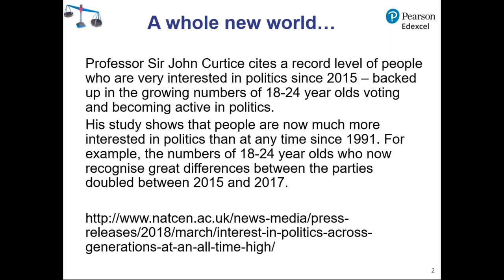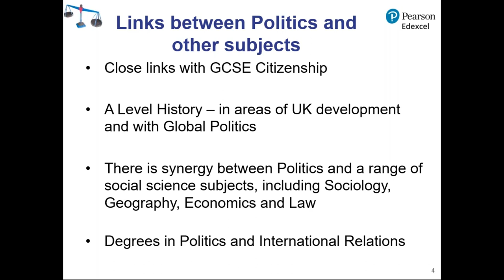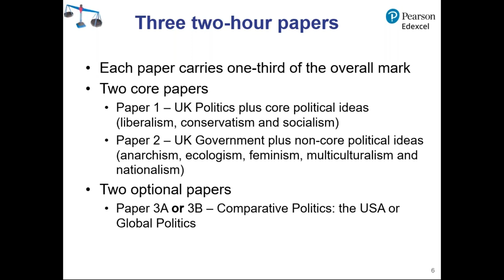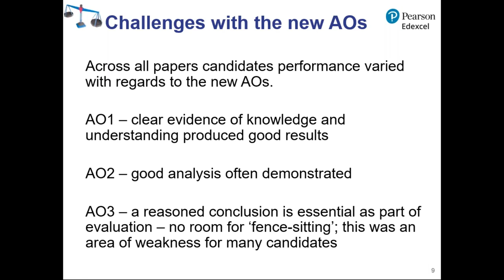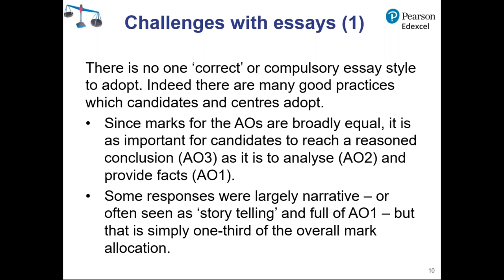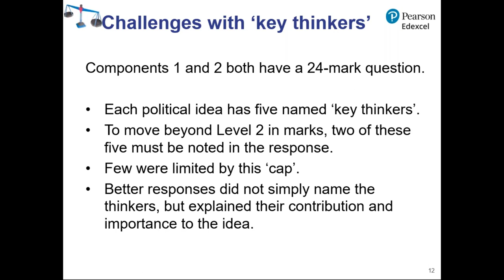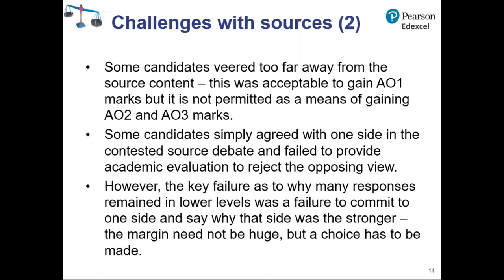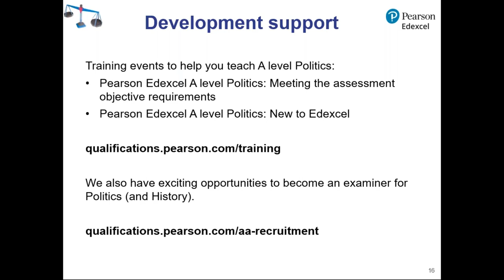Pearson Edexcel A Level Politics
15m description of the qualification and helpful tips and hints from the Subject Advisor Mark Battye